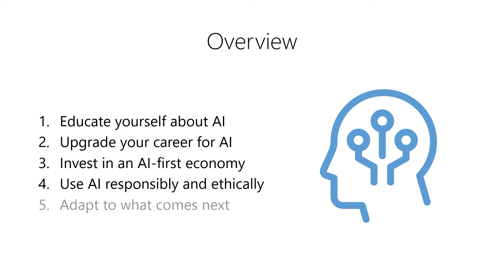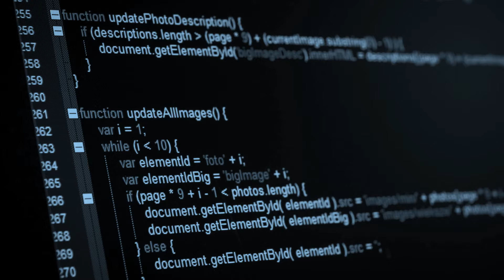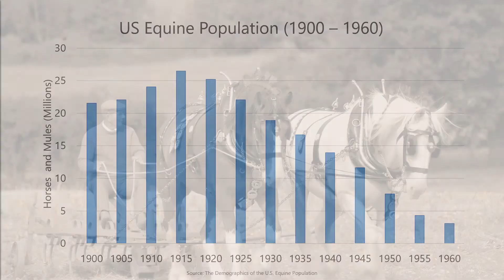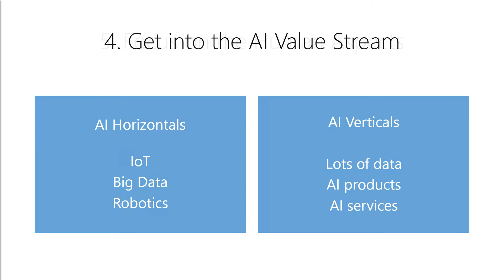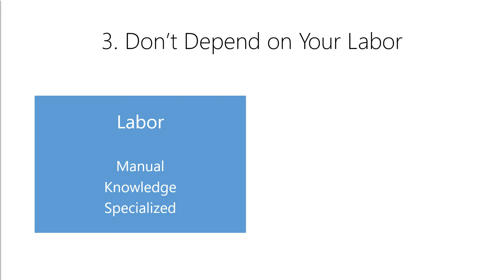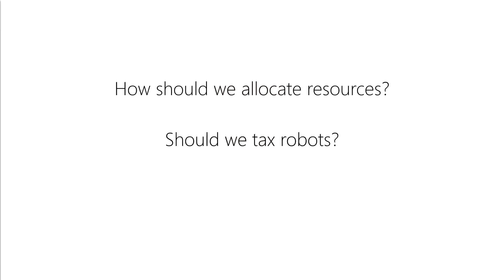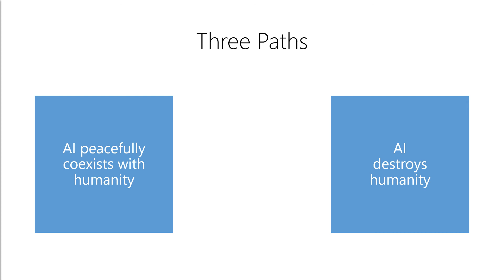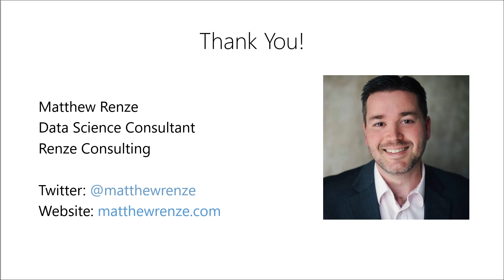Preparing Your Career for AI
What should you be doing today to prepare for AI?

Whether you realize it or not, we are currently entering the era of artificial intelligence. AI is radically transforming our lives, our careers, and our world. However, most of us have not yet learned how to leverage the power of this new technology.

In this free course, you’ll learn the five things you should be doing today to prepare for the coming wave of AI-enabled automation.

The future belongs to those who are willing to invest in AI now. Don’t get left behind!